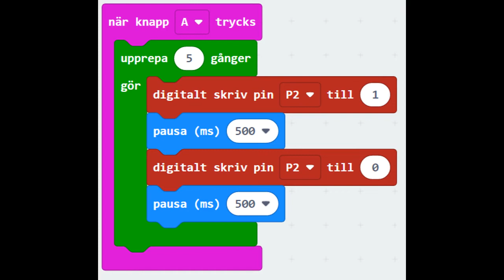Film 271: Micro:bit - RBG LED